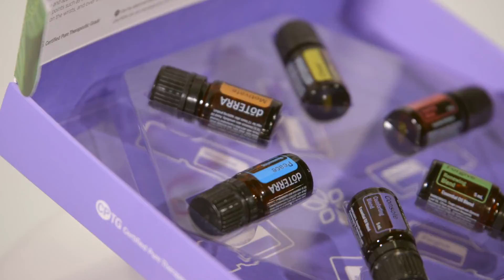dōTERRA Emotional Aromatherapy Kit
Embora os cientistas e psicólogos venham estudando as emoções há centenas de anos, esta área da estrutura humana ainda permanece um tanto misteriosa. Apesar da natureza confusa
das emoções humanas, está claro que elas podem influenciar diretamente nosso bem-estar e nossa qualidade de vida. Ao longo da história, descobriu-se que os óleos essenciais desencadeiam respostas que podem alterar o humor. Utilizando óleos essenciais puros, pesquisa abrangente e mixes formulados cientificamente, a dōTERRA® criou o Sistema dōTERRA Emotional AromatherapyTM para proporcionar aos usuários benefícios de bem-estar emocional exclusivos.

Histórico
A aromaterapia (o uso de óleos essenciais e extratos vegetais) tem sido um assunto de interesse por milhares de anos. Os antigos gregos, romanos, chineses e indianos usavam óleos essenciais em rituais e práticas religiosas, reconhecendo a capacidade dos óleos de influenciar os sentimentos humanos. Mesmo em vista dessa rica história de aromaterapia, o termo não foi estabelecido oficialmente até o século XX, e levou muitos anos para a comunidade científica reconhecer os benefícios emocionais da aromaterapia. Depois de pesquisas substanciais nos anos 1990, os biólogos começaram a entender mais plenamente como os sensores químicos do corpo respondem aos efeitos de um aroma. Essas pesquisas abriram a mente de muitos para um conceito que as civilizações antigas descobriram há muito tempo: a aromaterapia pode ter um efeito extraordinário nas emoções e no humor humanos.

A Ciência do Aroma
Os Óleos Essenciais e as Respostas Químicas
Devido às complexidades do cérebro humano, certos aromas podem evocar emoções ao desencadearem lembranças e estimularem respostas emocionais. Esse conceito, conhecido como “Fenômeno de Proust”, sugere que, embora todos tenhamos lembranças e experiências diferentes, todos temos a capacidade de experimentar uma resposta distinta ao inalar aromas. Essa resposta interna age como um “caminho aromático” que liga o aroma a diferentes regiões do cérebro, desencadeando assim uma resposta emocional.
Quando inalamos um aroma distinto, o odor é processado pelo sistema olfativo do cérebro, que é
o sistema sensorial responsável por controlar o sentido do olfato. O sistema olfativo está ligado ao sistema límbico, uma região do cérebro que armazena as lembranças e as emoções. Nesse momento, o sistema límbico produz uma resposta distinta ao aroma com base nas lembranças que estejam associadas àquele odor em particular, produzindo subsequentemente um fluxo de sentimentos. Os óleos essenciais podem produzir respostas que podem ser usadas para aumentar o bem-estar e administrar as emoções.

dōTERRA Emotional AromatherapyTM

Composição Científica do Sistema dōTERRA Emotional AromatherapyTM
Já que diferentes óleos essenciais podem provocar diferentes respostas emocionais e químicas, o design do Sistema dōTERRA Emotional AromatherapyTM baseia-se na química. Cada mix de óleos essenciais
do sistema é composto de substâncias químicas básicas categorizadas em diferentes classificações. Na aromaterapia, diferentes classificações são utilizadas para produzir as respostas emocionais desejadas.
Cada produto do Sistema dōTERRA Emotional AromatherapyTM foi planejado para alcançar um perfil químico exclusivo. Na maioria dos casos, os óleos essenciais podem ser classificados como de efeito estimulante
ou então calmante. Ao utilizar grupos distintos de óleos essenciais, o Sistema dōTERRA Emotional AromatherapyTM está alicerçado em categorias específicas de plantas para evocar respostas emocionais com base nos componentes químicos que fazem parte de cada óleo essencial.